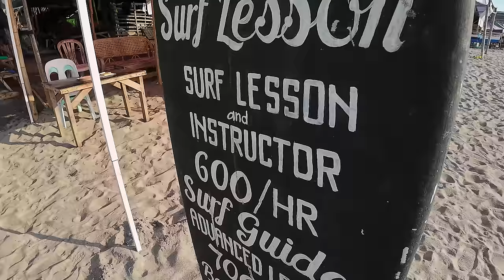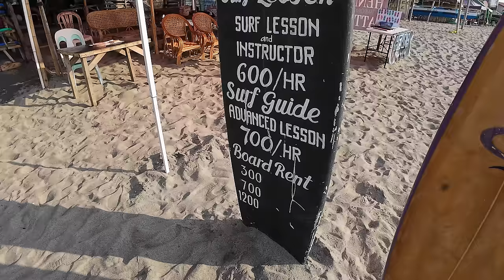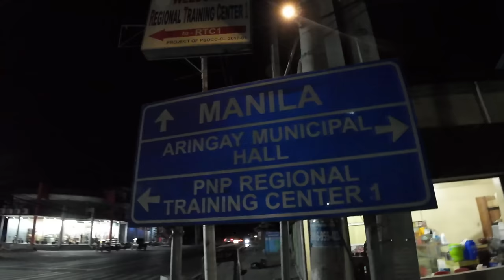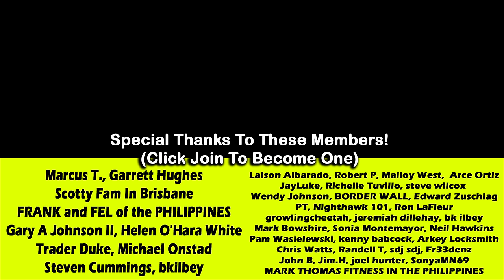This Is Like California But Its Philippines? La Union Is Beach Paradise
Welcome to "That Philippines Life" – This Is Like California But Its Philippines? La Union Is Beach Paradise, I leave Angeles City to La Union to visit Michael Onstad the well known Philippines Expat Health Insurance and check out the beaches and the neighborhood . It was like I was in California.